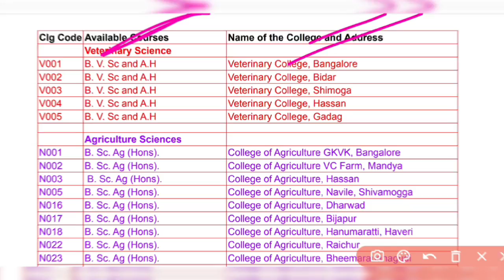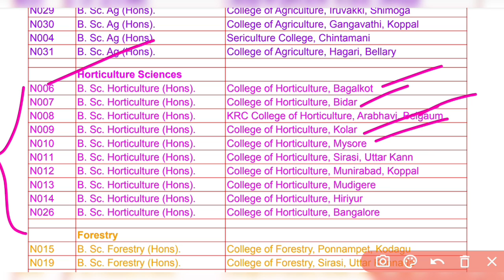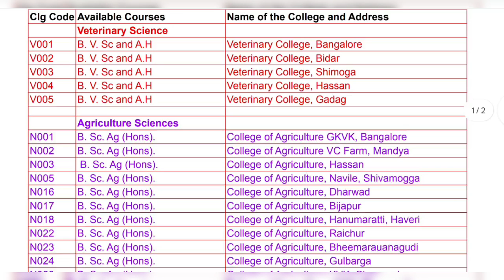Farm Science Colleges List With Codes For KCET Counseling | Agri. Veterinary, Forestry, Horti. etc.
neet ug counseling 2023 latest news
counseling process of kcet 2023
where is kcet document verification 2023

cet verification documents list 2023 kcet application form 2023 last date kcet eligibility criteria 2023 cet document verification 2023 kcet document verification 2023 will cutoff increase in kcet 2023

kcet results 2023 rank not showing
will kcet cutoff increase this year
how to edit study details in kcet application invalid login details in kcet 2023

cet ranking for supplementary students 2022
kcet information bulletin 2023
kcet application form 2023 rd number
kcet exam date 2023
kcet ranking for supplementary students
kcet application form 2023 last date
kcet eligibility criteria 2023
cet ranking for supplementary students 2023

option entry kcet 2023 demo
how to edit kcet application form 2023
how to check kcet seat allotment 2023
option entry kcet 2023 date
option entry kcet 2023 in kannada
cet application editing date 2023
invalid login details in kcet 2023
ugcet marks entry 2023
how to check kcet document verification

Keep Supporting ..
May God Bless You All
Take Care.